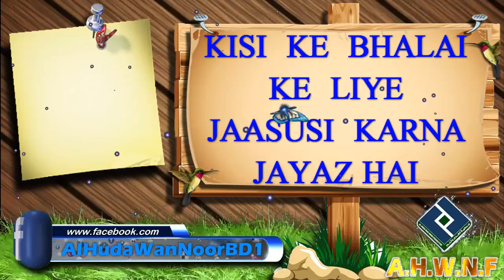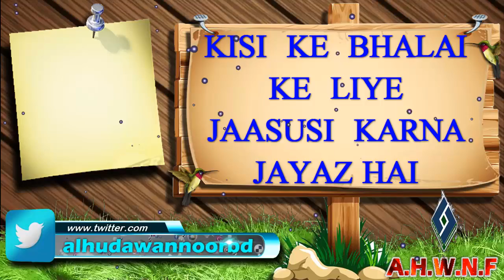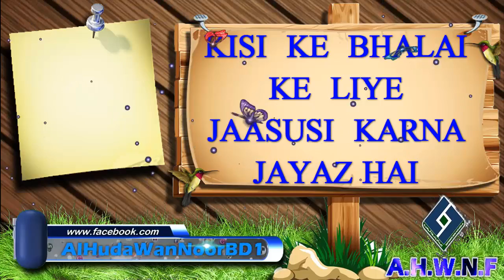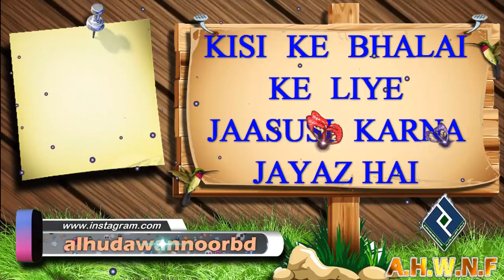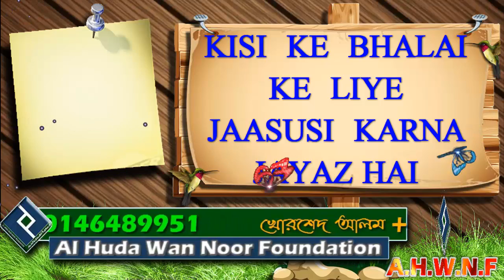KISI KE BHALAI KE LIYE JAASUSI KARNA JAYAZ HAI ᴴᴰ┇SHAIKH MOHAMMAD IRFAN MADANI